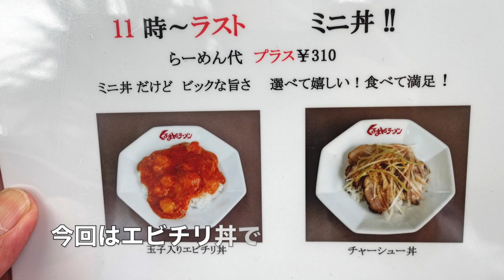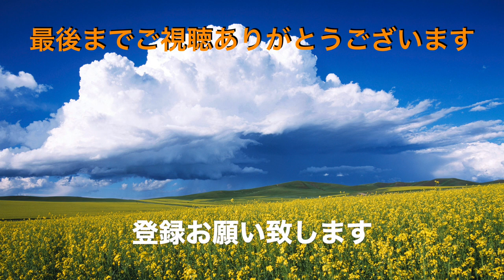【くるまやラーメン】NO.57. 味噌ラーメンとエビチリ丼が美味かった ＃1280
くるまやラーメン実籾店にて前回のチャーシュー丼に続いて今回は、エビチリ丼をいただいてみました。